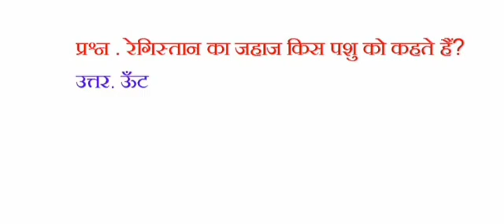रेगिस्तान का जहाज किस पशु को कहते हैं ?